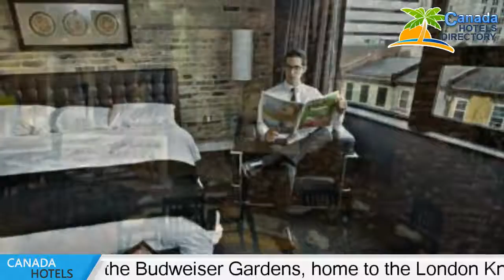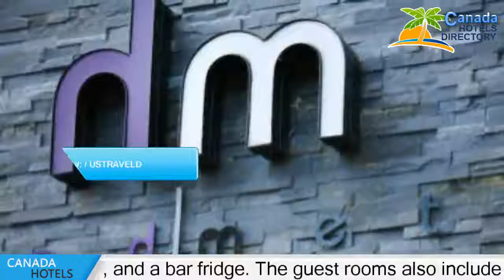Hotel Metro - London Hotels, Canada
Hotel Metro 4 Stars hotel in London, Canada Within US Travel Directory One of our bestsellers in London!  This London boutique hotel is located next to the Budweiser Gardens, home to the London Knights hockey team. The hotel features spa services, room service and free Wi-Fi.Hotel Metro provides rooms with iPod docking stations, 37-inch flat-screen TVs, and a bar fridge. The guest rooms also include bathroom amenities and a hairdryer.Metro Hotel offers coffee and tea in the lobby, dry cleaning services and is pet friendly. Business center services and meeting spaces are available.
Blu Duby Restaurant & Bar is located next to the London Hotel Metro.
 This hotel is 4.
8 km from the University of Western Ontario and Parkwood Hospital.

Hotels Located in  :
Location in : 32 Covent Market Lane, N6A 1E8 London, Canada